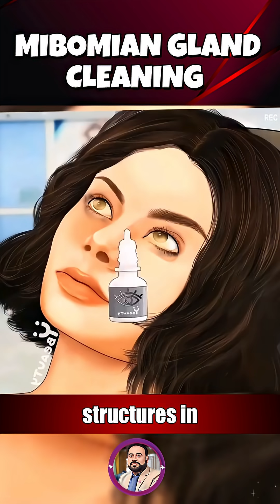Meibomian Gland Cleaning in 3D | Dry Eyes Treatment Explained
Suffering from **dry eyes**? This 3D animation explains how **Meibomian gland cleaning** works and why it’s essential for restoring natural eye moisture. The Meibomian glands produce oils that keep your eyes healthy, but when blocked, they can cause irritation, redness, and chronic dryness.

👁️ In this video, you’ll learn:
* What are Meibomian glands?
* Why blockages cause dry eye syndrome
* How professional gland cleaning helps restore eye comfort
* Modern treatment options explained in simple 3D visuals

This short video is perfect for **patients, medical students, and eye health enthusiasts** who want to understand effective treatments for dry eyes.